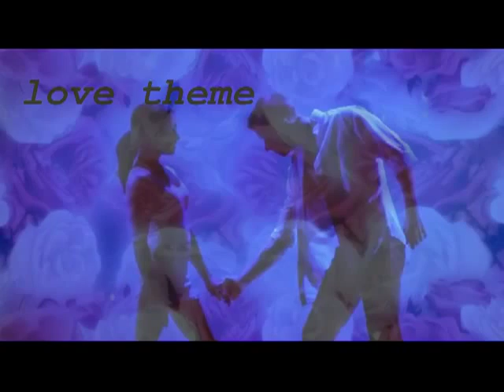♥ Ƹ̵̡Ӝ̵̨̄Ʒ ♥ LOVE THEME ♥ Ƹ̵̡Ӝ̵̨̄Ʒ ♥from Romeo and Juliet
♥ Ƹ̵̡Ӝ̵̨̄Ʒ ♥ Raul Di Blasio [piano] and Duo Maintenant [Freestyle] in LOVE THEME